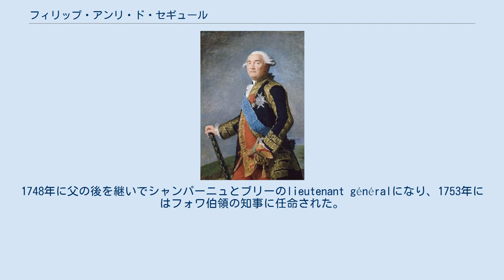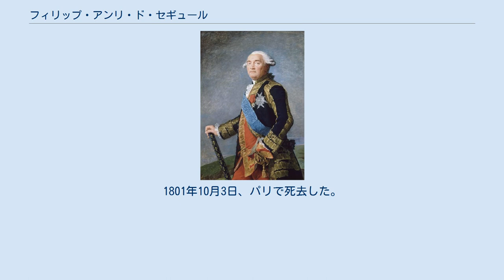フィリップ・アンリ・ド・セギュール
セギュール侯爵フィリップ・アンリの肖像画、エリザベート＝ルイーズ・ヴィジェ＝ルブラン作、1789年。
 セギュール侯爵フィリップ・アンリ（フランス語: Philippe Henri, marquis de Ségur、1724年1月20日 パリ - 1801年10月3日 パリ）は、フランス王国の軍人。
1783年にフランス元帥に叙されたほか、1780年から1787年までフランスの陸軍卿を務めた。
 アンリ・フランソワ・ド・セギュール伯爵とアンジェリーク・ド・フロワシーの息子として、1724年1月20日にパリで生まれた。
1742年に歩兵連隊の指揮官に任命され、父の部下としてオーストリア継承戦争に参戦、イタリアとボヘミアを転戦した。
1746年10月のロクールの戦いで負傷、1747年のラウフフェルトの戦いで片腕を失った。
1748年に父の後を継いでシャンパーニュとブリーのlieutenant généralになり、1753年にはフォワ伯領の知事に任命された。
七年戦争では1757年のハステンベックの戦い、1758年のクレーフェルトの戦い、1759年のミンデンの戦いに参戦した後、1760年のクローステル・カンペンの戦いで捕虜になった。
 1775年にフランシュ＝コンテの政府で才能を示したことで1780年にジャック・ネッケルの下の陸軍卿に任命され、1787年まで務めた。
彼は1783年に参謀総長を恒常職に定め、兵営と陸軍病院についての規定などの貢献をしたが、一方で任期中には士官任命の条件に貴族の血が4分の1流れていることを定める勅令が発された（セギュール自身は勅令に反対したとされる）。
同年にはフランス元帥に叙された。
 フランス革命の恐怖政治期（1793年 - 1794年）にラ・フォース刑務所に投獄され、処刑は免れたが釈放された後は1800年にナポレオン・ボナパルトから年金を受けるまで窮乏した。
1801年10月3日、パリで死去した。
 1749年にルイーズ・アンヌ・ド・ヴェルノン（Louise Anne de Vernon）と結婚、2男をもうけた。